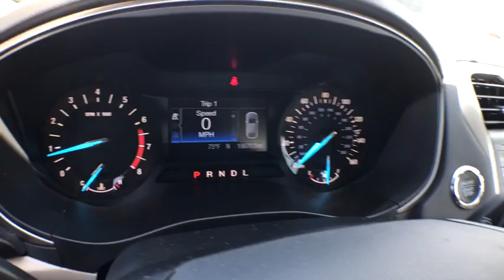2018 Ford Fusion Gainesville, Ocala, Lake City, Jacksonville, St Augustine, FL 8503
Magnetic Metallic  2018 Ford Fusion available in Gainesville, Florida at Tomlinson Motor Co. Servicing the Ocala, Lake City, Jacksonville, St Augustine, FL area.

17'' Alloy Wheels, Backup Camera, Cruise Control, 8 Way Power Driver Seat, 6 Way Power Front Passenger Seat, Keyless Entry and Ignition, Traction Control, USB Input, AM/FM/XM Radio, CD Player, Power Windows, Power Locks, Power Mirrors, and Much More! - No Dealer Fee! No-Haggle Pricing! All vehicles inspected & serviced by our AAA certified service center. 2 keys, mats and owner's manual included. Delivery to your driveway: Simple, Safe, and Guaranteed! Non-commissioned sales team. Industry's finest financial sources and extended service plans available. -